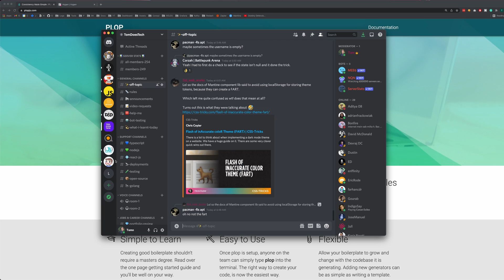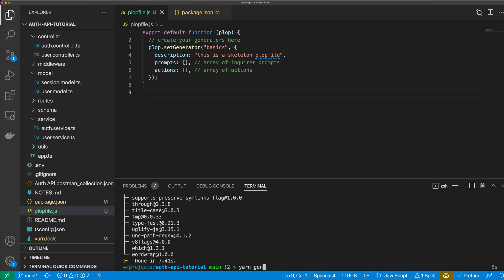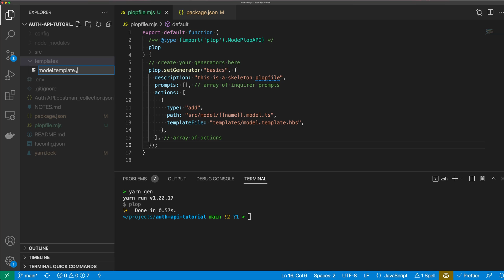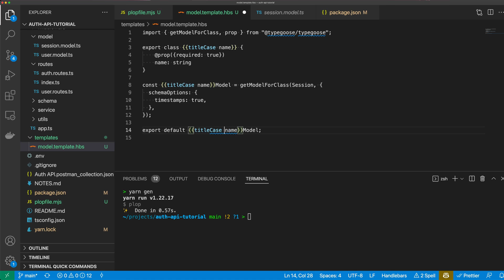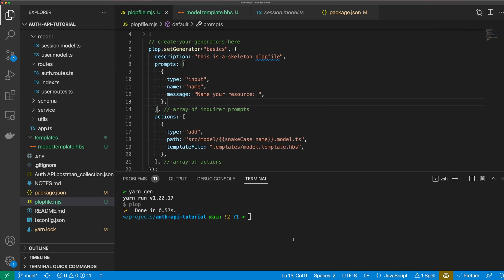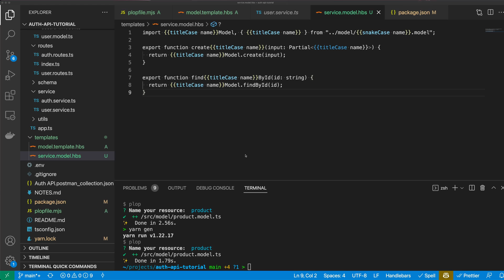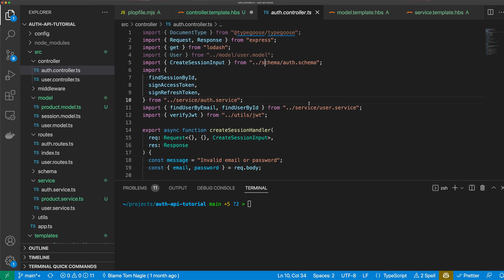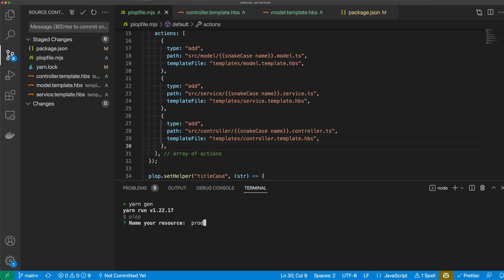Speed up Your Development Workflow With Plop JS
Automating a large portion of your software development workflow can help you save time, money and most importantly, help drive consistency in your code quality. In this video, you will learn how to generate files from templates with Plop JS, allowing you to automate the tedious job of creating boilerplate code.